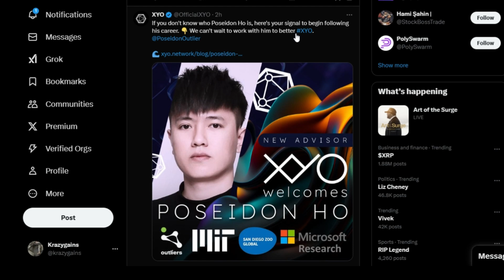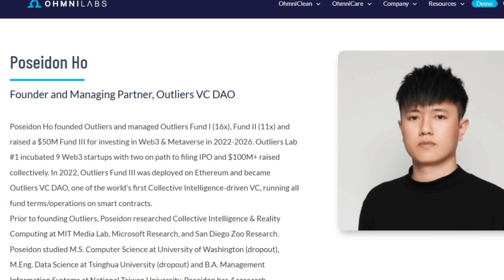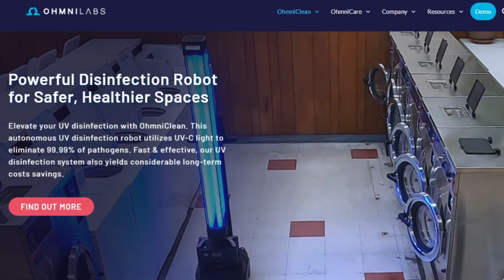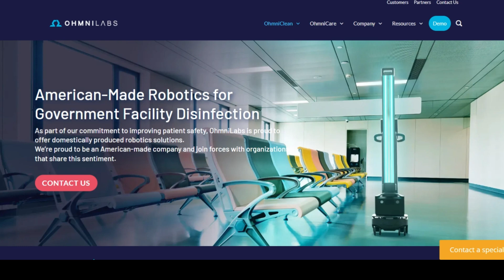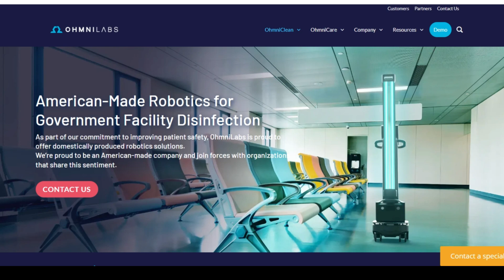XYO partners with Robots - XYO's Game-Changing Partnership with Poseidon Ho & Ohmni Robots! 🚀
XYO's Game-Changing Partnership with Poseidon Ho & Ohmni Robots! 🚀 Geospatial Crypto Meets Autonomous Tech"

Description:
🔥 In this video, we dive into XYO's groundbreaking partnership with Poseidon Ho, the visionary founder of Ohmni Labs, a company revolutionizing the industry with autonomous cleaning robots! 🌍 Learn how this collaboration merges geospatial crypto technology with cutting-edge robotics to tackle real-world challenges. We’ll also explore the exciting government partnerships in the works and what this means for XYO's future. Don’t miss out!

📌 Timestamps:
0:00 - Intro
0:33 - New partnership with XYO
2:00 - Ohmni Labs robots
3:55 - Government partnerships
4:49 - Conclusion

🚀BITUNIX   (Sign up to get up to $5500 USDT, NO KYC)

🚀 CRYPTO.COM (Trade Stocks and Crypto, Reserve a Metal Debit Card for Cro Rewards)